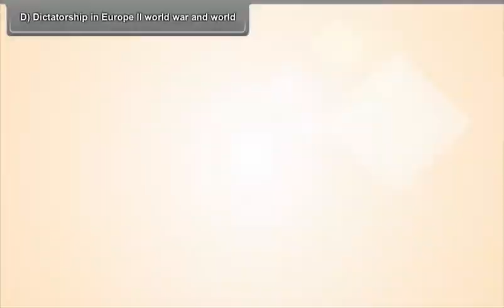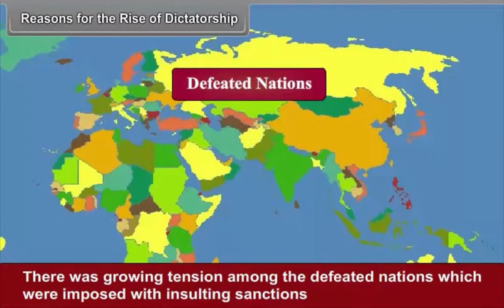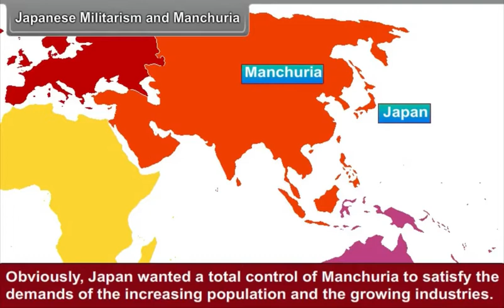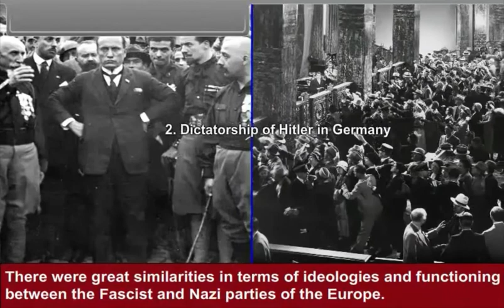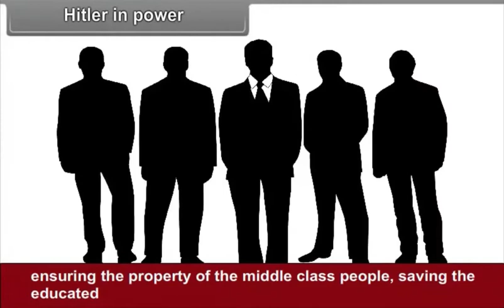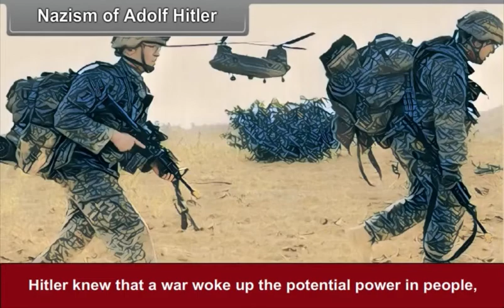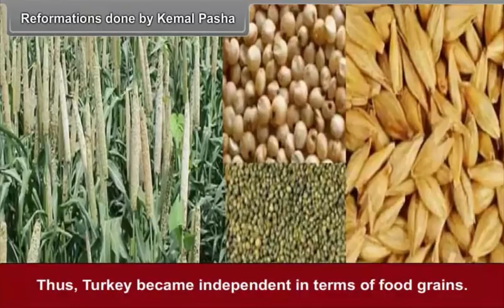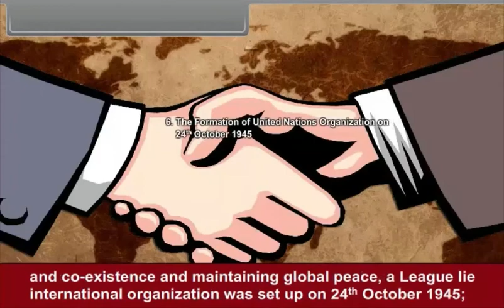The Rise Of Nationalism In Europe 34 36